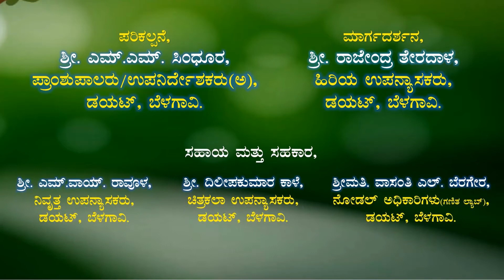65 MATHS LAB VIDEO.ತ್ರಿಭುಜಪಾದ ಗೋಪುರದ ವಿಸ್ತೀರ್ಣ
SYT